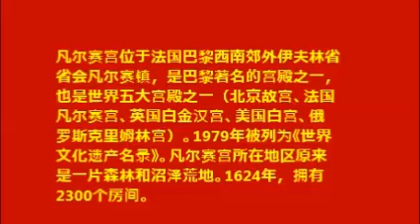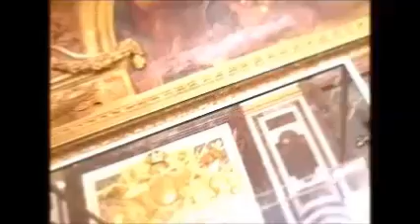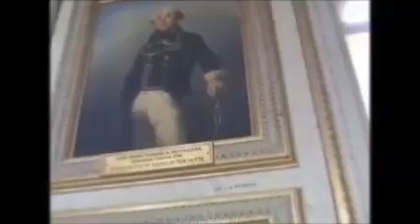凡尔赛宫 1 2011 05 28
王满舞蹈/凡尔赛宫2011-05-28:位于法国巴黎西南郊外伊夫林省省会凡尔赛镇，是巴黎著名的宫殿之一，也是世界五大宫殿之一（北京故宫、法国凡尔赛宫、英国白金汉宫、美国白宫、俄罗斯克里姆林宫）。1979年被列为《世界文化遗产名录》。凡尔赛宫所在地区原来是一片森林和沼泽荒地。1624年，拥有2300个房间。